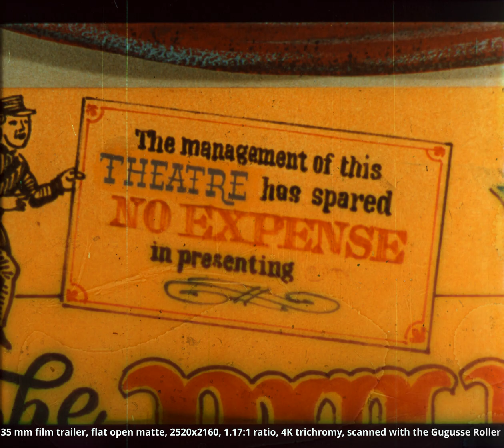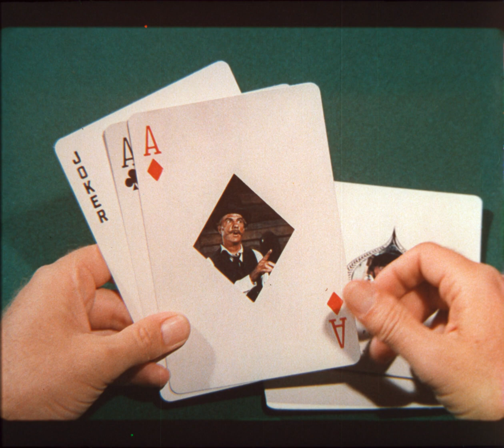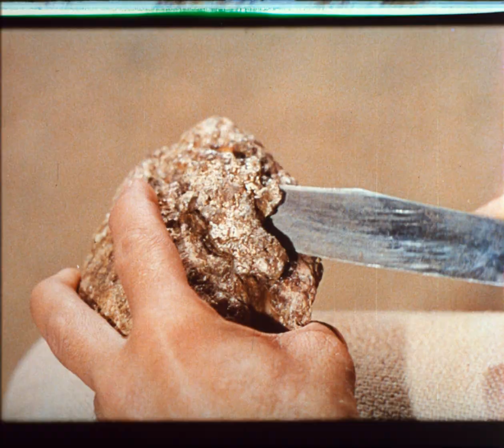The Adventures of Bullwhip Griffin (1967), 35mm film trailer flat open matte 4K trichromy 2520x2160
This 35mm film trailer has been transferred to digital using the Gugusse Roller.

Thanks to Richard Smith to have sent me this reel.